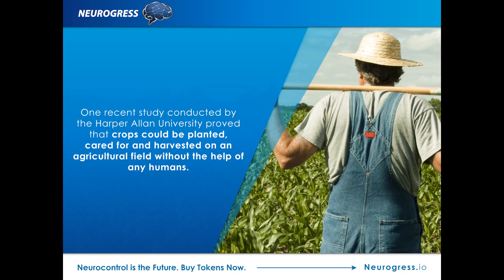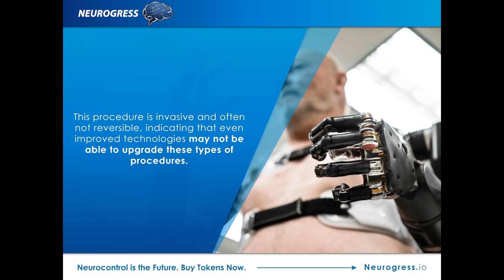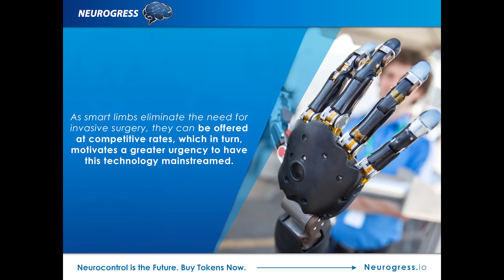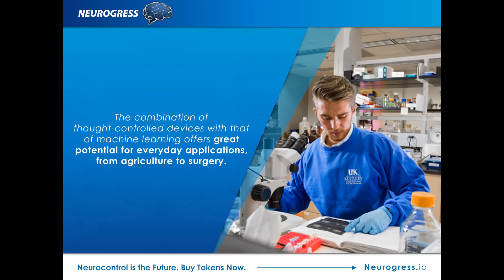Mechatronics all the way across your brain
The next phase of mechatronic evolution is here. We can now use our thoughts to control mechanical devices and it is set to change our everyday lives.